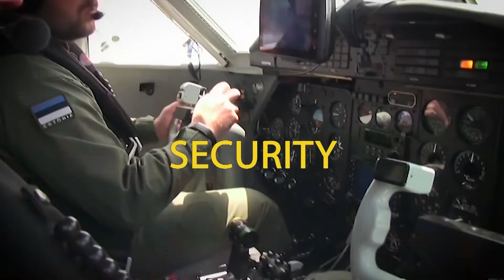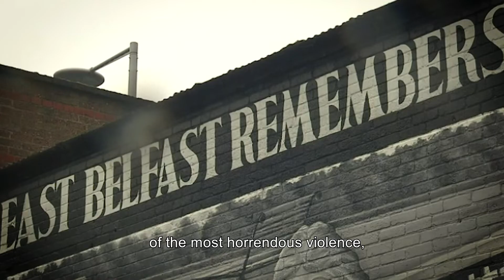133rd plenary session highlights - European Committee of the Regions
The members of the European Committee of the Regions met in the 133rd plenary session on 6 and 7 February 2019.

Several debates took place with the participation of Ms Viorica Dãncilã, Romanian Prime Minister, representative of the Romanian EU Presidency of the Council, and with Mr Tibor Navracsics, Commissioner for Education, Culture, Youth and Sport.

9 opinions were on the agenda of this plenary session.